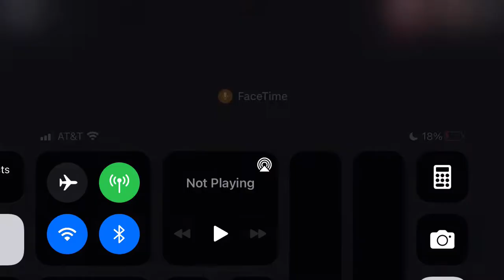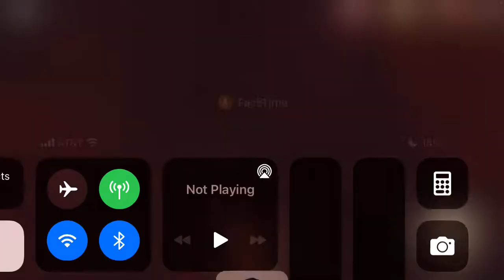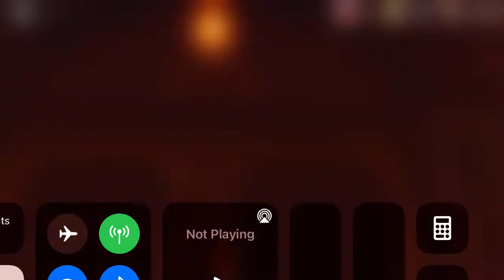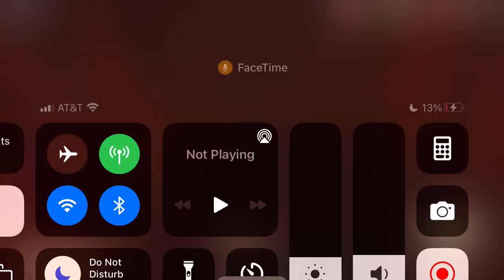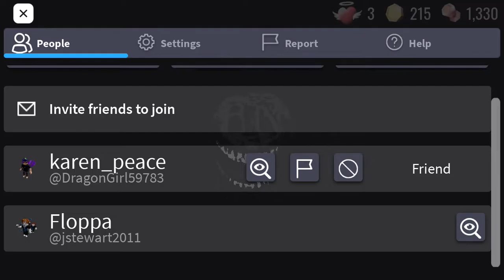funni door game lol [Doors]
Doors. What else?